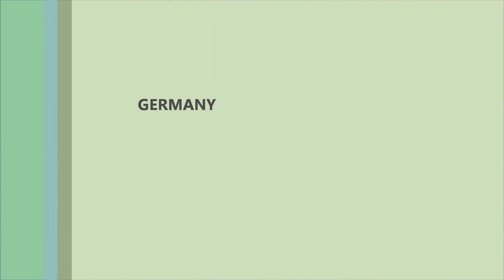Yoga-for-you-sphinx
sun salutation